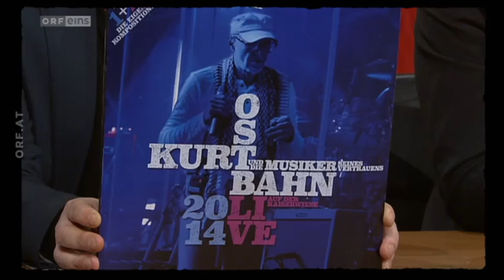25.11.2014 Willkommen Österreich Kurt Ostbahn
"Meine Gedächtnisschwächen werden vom Publikum überbrückt", erzählt Kurt Ostbahn über sein Rockstar-Dasein im Alter "Wenn mir der Text nicht einfällt, mache ich eine kurze Pause, deute ins Publikum und die Menschen übernehmen fließend." Der Doktor der Sozialmedizin hat die heilende Wirkung von Rockmusik entdeckt und in den 90er Jahren Massenheilungen durchgeführt. "Die Pension verbringt der Ostbahn Kurtl in einem winterfesten Häusl am Schafberg", weiß Willi Resetarits in Willkommen Österreich über sein Alter Ego zu berichten.